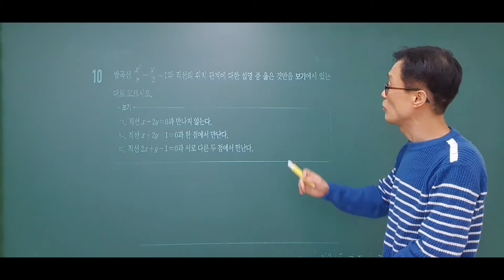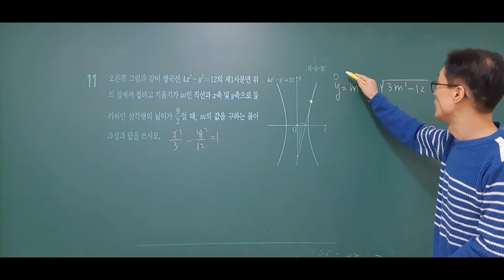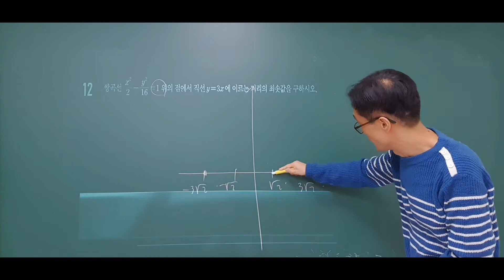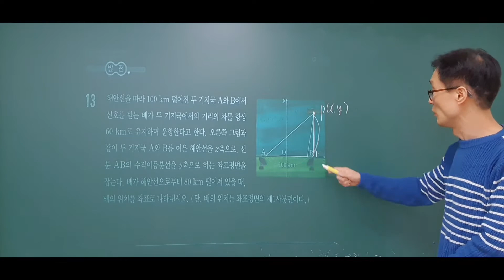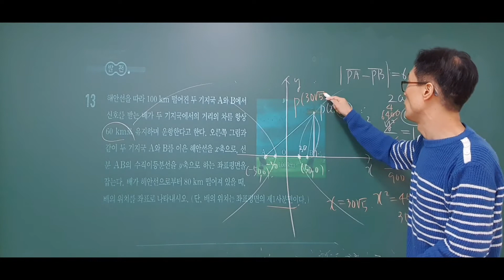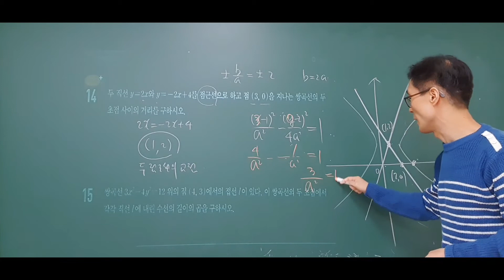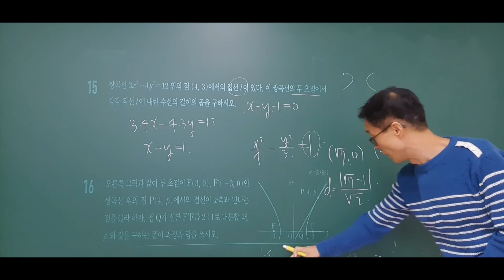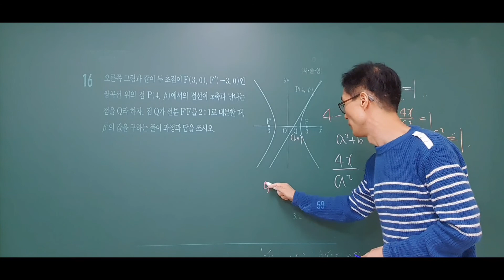미래엔교과서 기하 중단원 대단원 문제풀이 1.이차곡선 3.쌍곡선 (p58~59) 미래엔기하, 기하미래엔,미래엔교과서기하,바이블기하,기하바이블,내신대비,